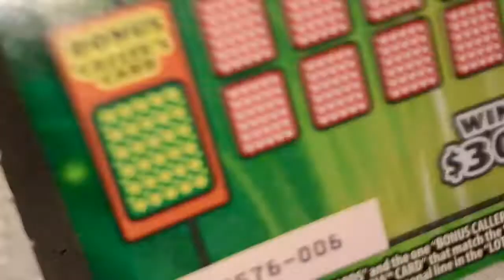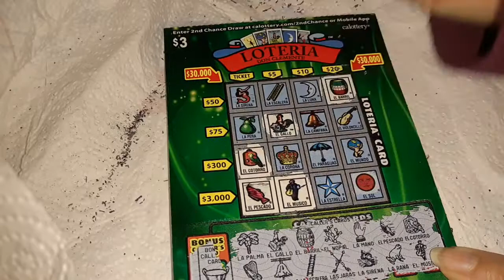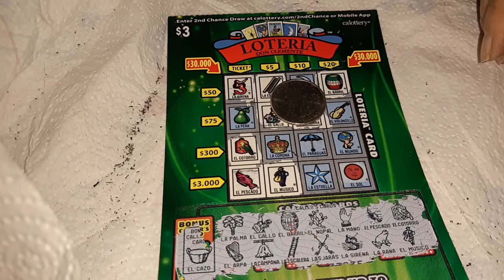🍀 LOTERIA Scratcher Ticket Time Number 6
LOTERIA Scratcher Ticket run this is number 6